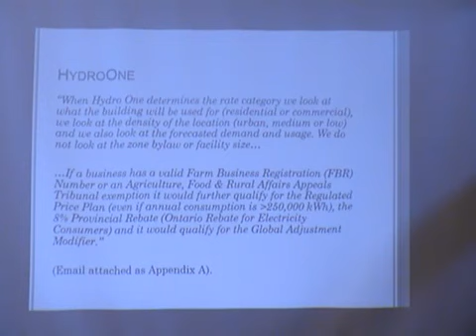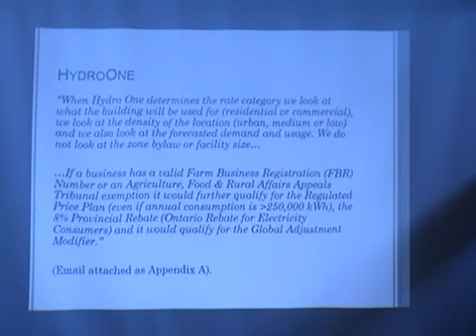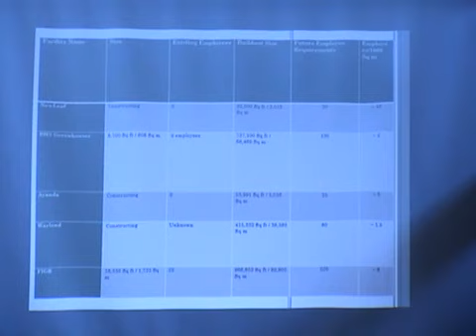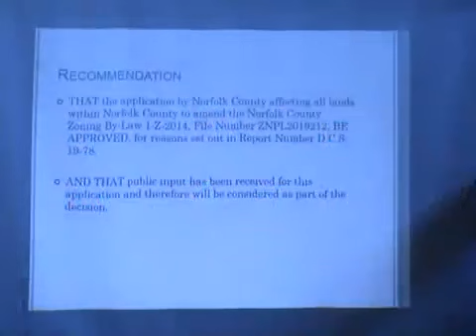Council - 2019-06-25 - Part 2 of 3